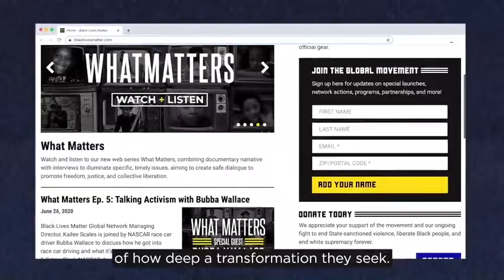What is the goal of the BLM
Source: The Heritage Foundation